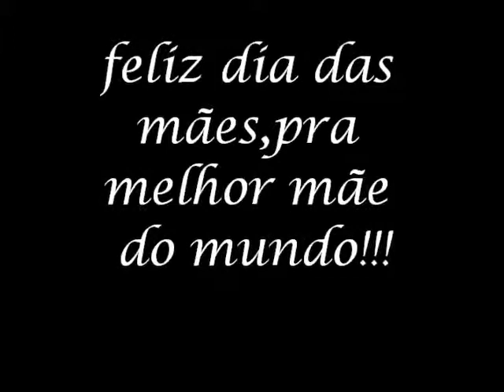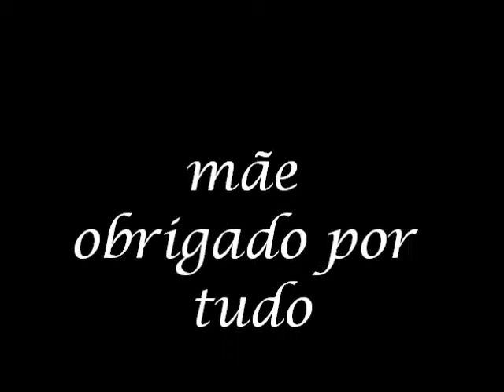MÃE TE AMO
LICE